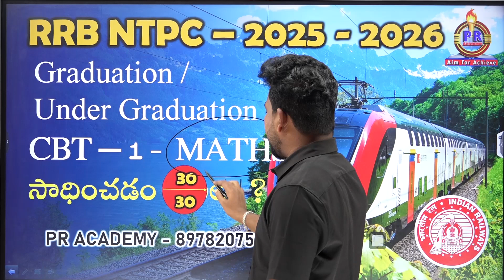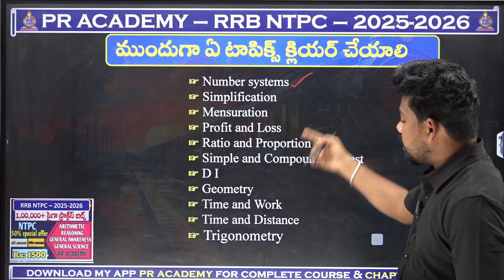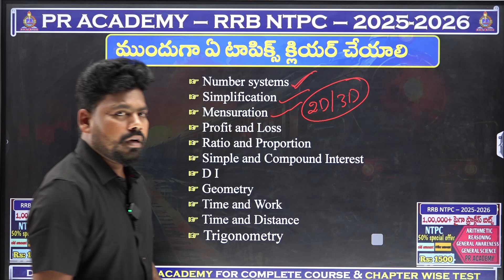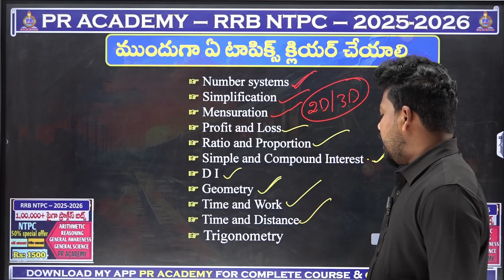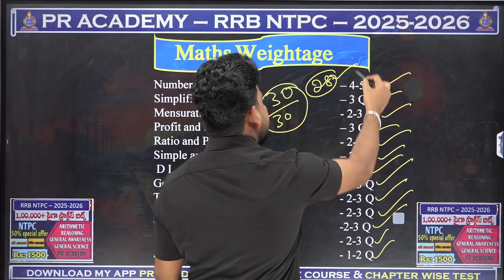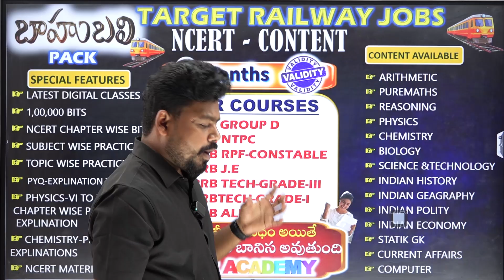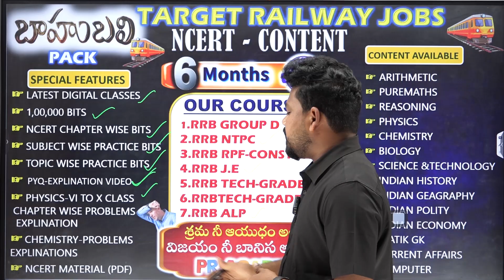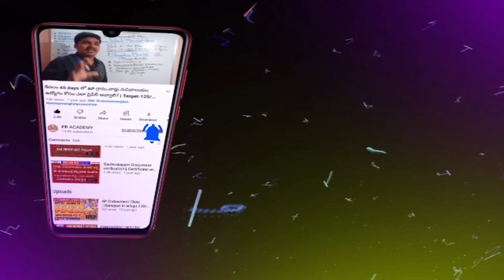RRB NTPC 2025 - 26 | RRB NTPC Graduate & Undergraduate | RRB NTPC Maths Syllabus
🎯 RRB NTPC 2025 | Complete Arithmetic Maths Syllabus Class 📚
Welcome to our all-in-one RRB NTPC Maths Class, specially curated for the RRB NTPC 2025 Exam (Undergraduate & Graduate Level). This session covers the entire Arithmetic syllabus with important PYQs, tricks, and short-cuts to help you score high in NTPC CBT-1 & CBT-2 exams — exclusively by PR ACADEMY!

💡 What You’ll Learn in This Video – Time Line:
✅ 00:04 Introduction
✅ 00:16 RRB NTPC 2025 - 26
✅ 02:13 RRB NTPC Maths Important Topics
✅ 03:01 RRB NTPC How to Prepare
✅ 06:33 RRB NTPC Maths Weightage Marks

📌 This video is perfect for:
🔹 RRB NTPC 2025 Aspirants
🔹 RRB NTPC (Undergraduate & Graduate Posts)
🔹 SSC CHSL, SSC CGL, SSC MTS, SSC GD & Other Govt Exams
🔹 Railway Exam Preparation (CBT-1 & CBT-2)